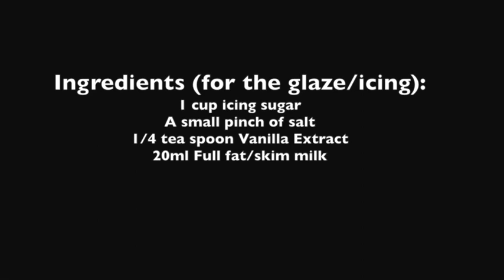Cinnamon Rolls made with puff pastry- quick and easy homemade recipe!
A quick and simple Cinnamon Rolls recipe made with puff pastry.

Note:  preheat your oven to 200C/180C fan/gas 6 and bake them at this temperature.

Ingredients to make this recipe are listed at the start of the video.